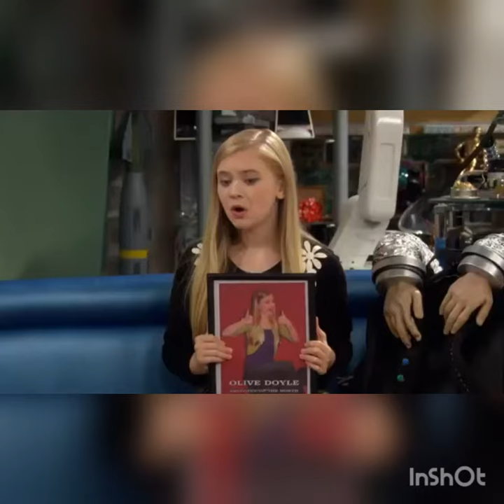Balloons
When Chyna arrives with a bag with balloons attached to it, Olive tries to pop the balloons with a fork.